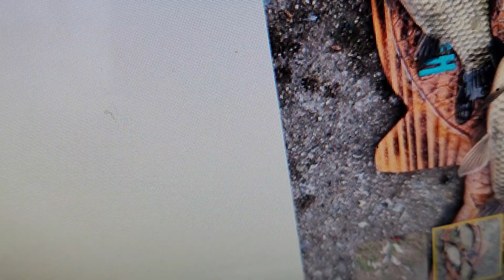위천현장출동군위낚시군위ic대물나라낚시군위위천붕어마릿수타작2024년 10월 30일